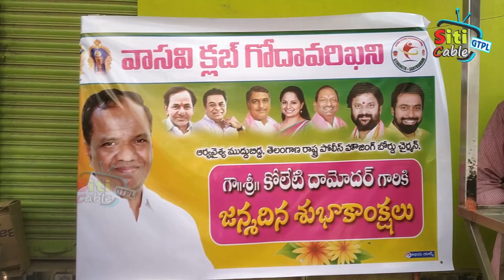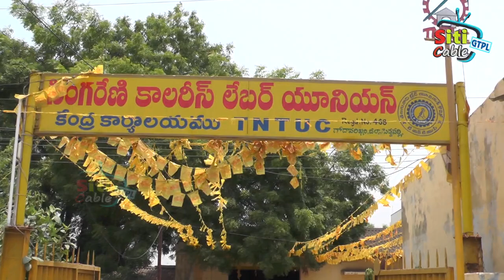NEWS 5 6 2022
GODAVARIKHANI SITICABLE GTPL